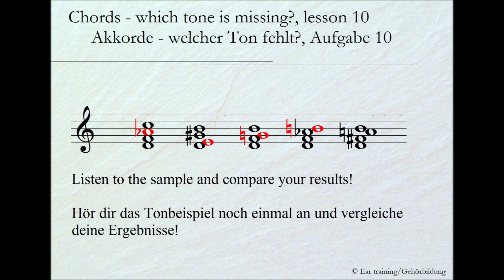Chords - which tone is missing?, solution 10_Akkorde - welcher Ton fehlt?, Lösung 10